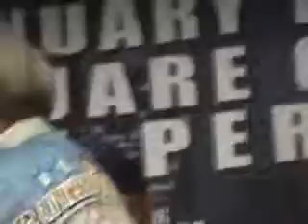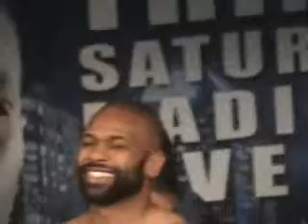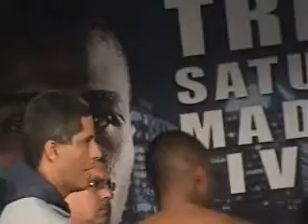Roy Jones vs. Felix Trinidad weigh in, January 18, 2008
Roy Jones Jr. and Felix Trinidad weigh in for their showdown